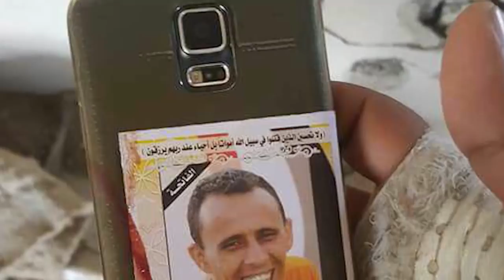حرب مفتوحة ضد إعلاميي تعز.. واستشهاد الناشط الإعلامي أسامة سلام بنيران مليشيا الحوثي | تقرير: وليد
حرب مفتوحة ضد إعلاميي تعز.. واستشهاد الناشط الإعلامي أسامة سلام بنيران مليشيا الحوثي | تقرير: وليد البكس